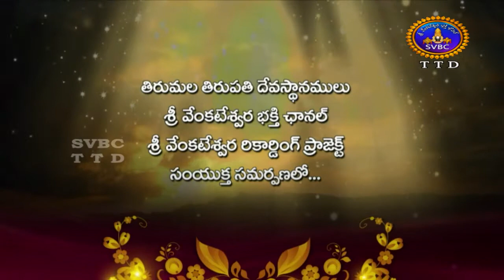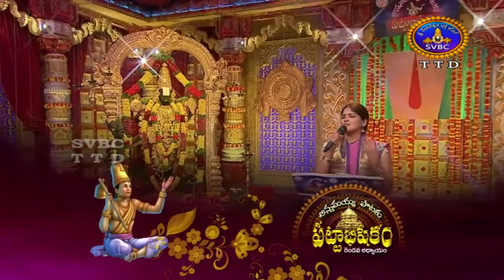Annamayya Pataku Pattabhishekam Season-2 Part-1| Ep 52 | 12-11-17 | SVBC TTD